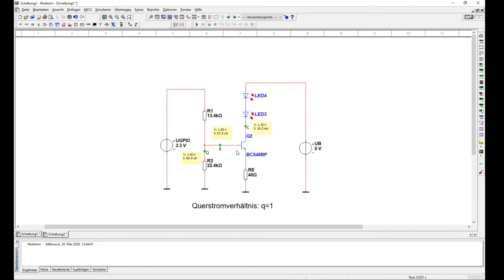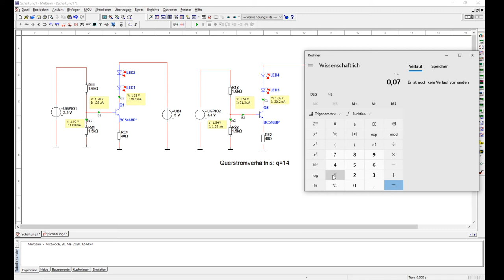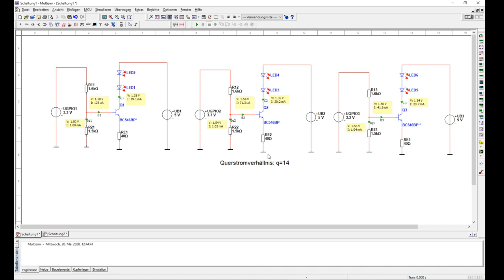Querstromverhältnis und Arbeitspunktstabilisierung